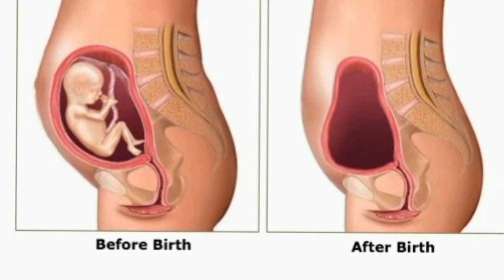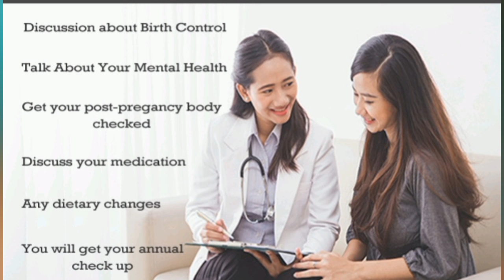6 week Postpartum Checkup| പ്രസവ കഴിഞ്ഞുള്ള ആറാം ആഴ്ച ഡോക്ടറെ കാണിക്കേണ്ടതുണ്ടോ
6 week Postpartum Checkup| പ്രസവ കഴിഞ്ഞുള്ള ആറാം ആഴ്ച ഡോക്ടറെ കാണിക്കേണ്ടതുണ്ടോ?